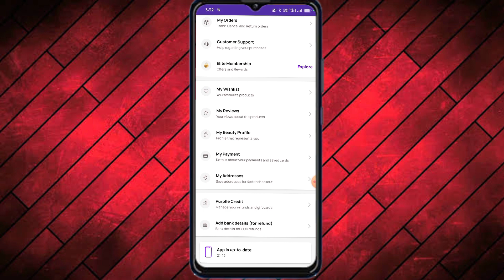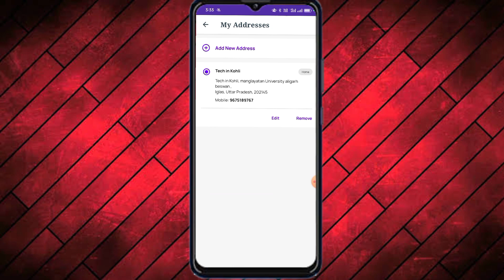purplle Me Number Change Kare 2023 | How to Change Number in Purplle 2023